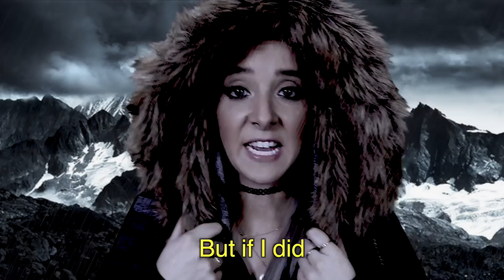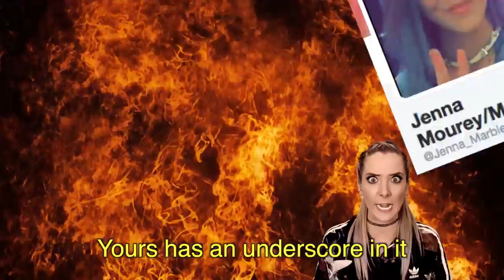【中字】Jenna Marbles - 自婊饒舌大賽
■ 請記得打開CC字幕

註1 "We got beef" - 與人之間因為某事而有淵源或仇恨；例如：Taylor Swift has got beef with Katy Perry!
註2 "Roast“ - 詞面意義雖是烤，但口語上是嚴厲批評、痛斥的意思。
註3 "Mufasa" - Jenna用獅子王Mufasa跟弟弟Scar(刀疤)在獅子王電影裡面的一幕作梗。
註4 "Everything is glue" - 是Jenna之前作的一支莫名其妙(lol)的音樂影片，連結
註5 "What you do do" - 2016美國總統候選人Bernie Sanders在某次辯論中口誤說出"WHAT YOU DO DO"數次，在網路上成為笑話瘋傳，也有網友搞笑做成電子樂

P.S. 有人看到那一長串list裡面有俄羅斯總統Putin嗎哈哈哈哈